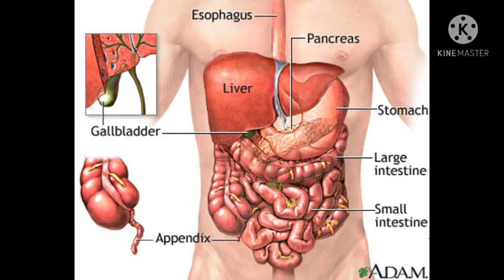Pet dard ka ILAJ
GARELU UPCHAR